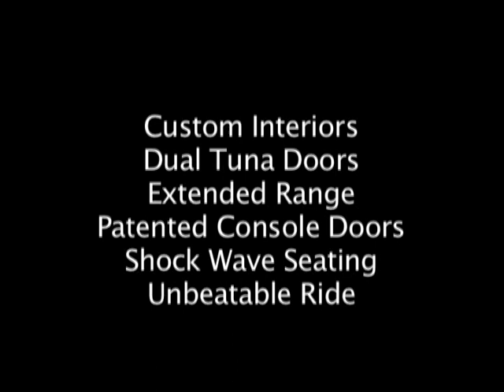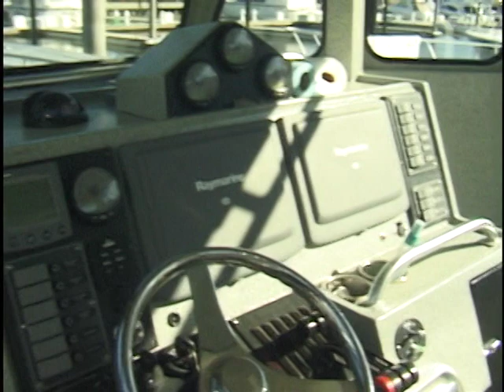Endurance Boats - KingFisher Series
Cavalla was originally developed as the ultimate offshore fishing machine. Top speed of 55mph, with a smooth ride in 6' to 8' seas. Military seating provides vertical cushioning, patented side doors keep the occupants dry.